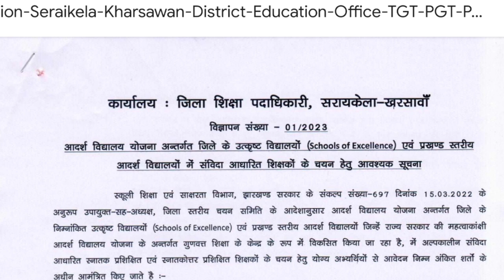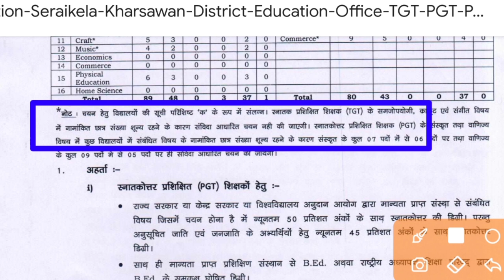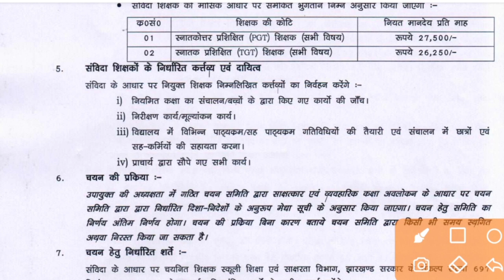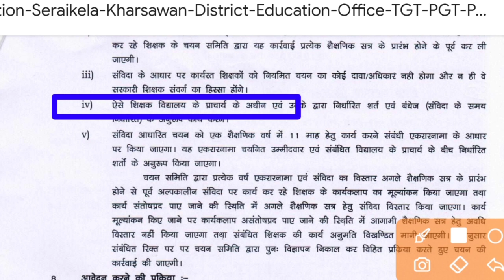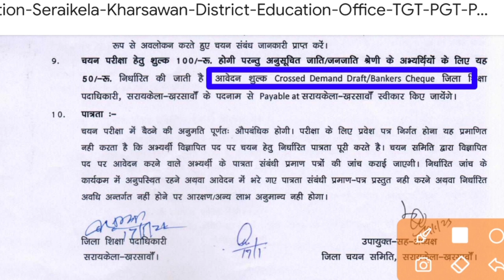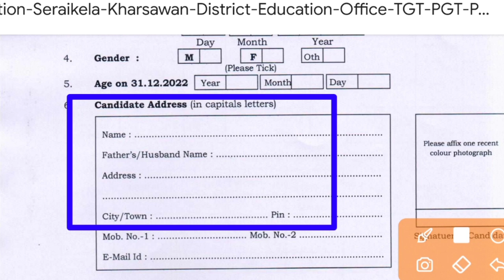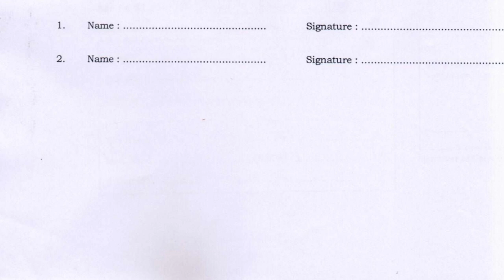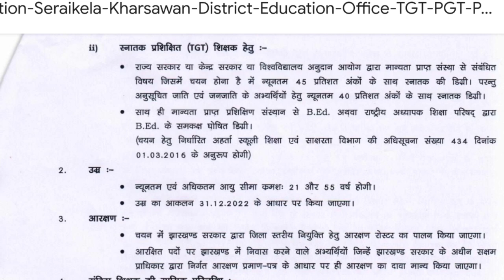seraikela kharsawan teacher vacancy Jharkhand para teacher vecancy 2023 PGT , TGT teacher vacancy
seraikela kharsawan teacher vacancy, saraikela kharsawan teacher vacancy,

jharkhand para teacher vacancy 2022, jharkhand para teacher vacancy 2023, jharkhand para teacher vacancy update, jharkhand para teacher vacancy news, jharkhand para teacher vacancy 2013

para teacher vacancy 2022, para teacher vacancy, para teacher vacancy 2023, para teacher vacancy jharkhand, para teacher vacancy in jharkhand 2022, para teacher vacancy 2023 jharkhand, para teacher vacancy 2022 rajasthan, para teacher vacancy update,